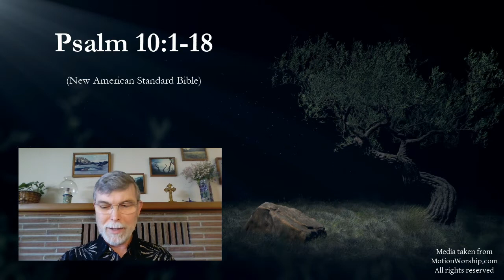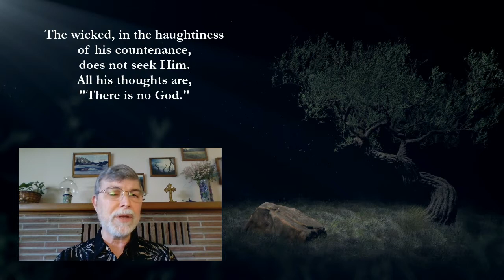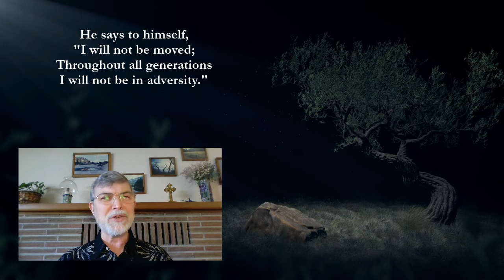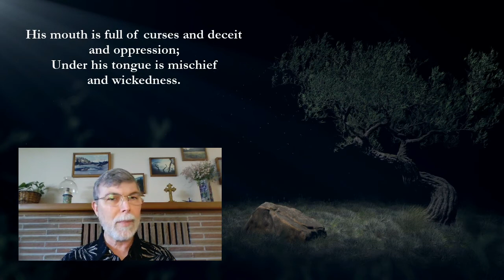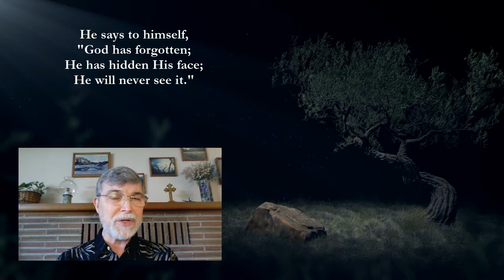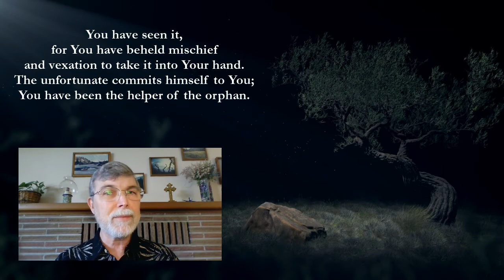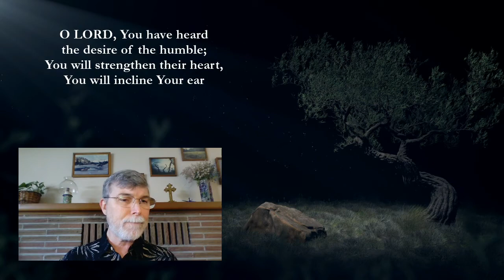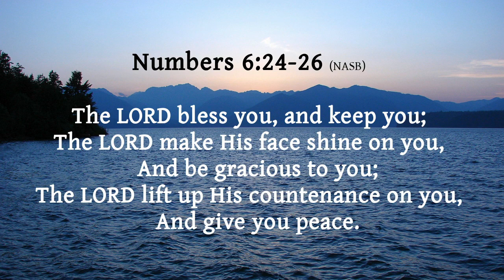Noontime Prayer & Psalm 10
Noontime prayer by Grant Christensen on Wednesday, April 8th, 2020 during the Covid-19 pandemic and the reading of Psalm 10 with several reflections following.